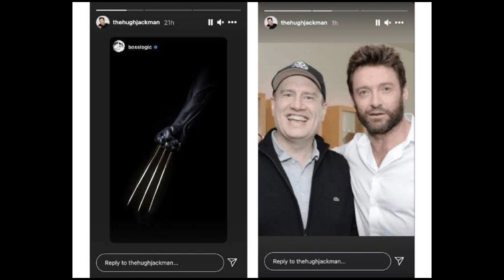Doctor Strange 2 - Multiverse of Madness LEAKED Wolverine Cameo - Movies Update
Guys Dr Strange in the multiverse of Madness me bahut sare character cameo krte dikhnge jisme ek naam Wolvirne ka v aata h aur recently abhi ek aisa hi rumor maket me cerculate hi rha h jiskw according Wolvirne hme dr Strange ke is movue me dekhne ko milega aur kuch fan Theory v suggest kiya gya h ki wo kahn me introduce ya fr cameos kr najar skte ho to aaj ke m is video me isi topic.ke uper details me bat krunga to agr aap is bare me janna chahte to iske liye aap is video ko continue kr skte ho lekin Continue krne de phle m ek bat aao sabhi ko kehna chaunga ki agr aap aisw hi dr Strange 2 movue se related leak aur rumor janna chahte to rr aap mere is channel ko subscribe kr skte ho aur jab subscribe krne ka mood bn jaye to fr subscribe krke bell icon pe click krke all v kr dena taki notification apko mil pay nhi to agr subscribe krne v koi fyda nhi